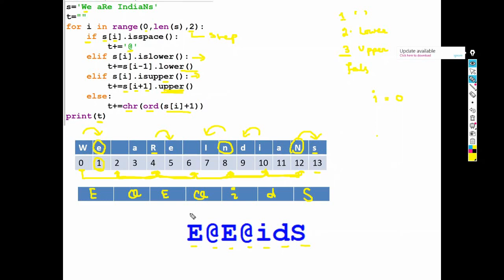python tutorial part7 What is the output